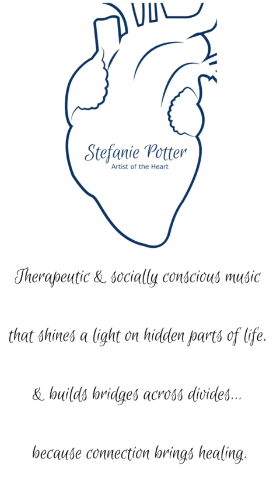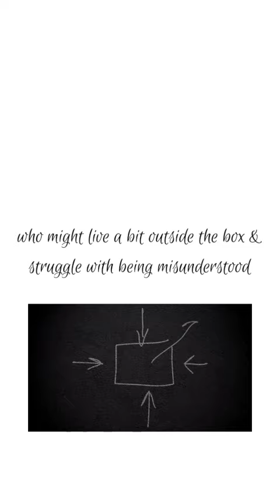Stefanie Potter, Artist of the Heart (Introduction)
A little introduction 🫀🤍

📷 Havilah Whetstone Photography, MNM Co Photography, & Hunter B Media